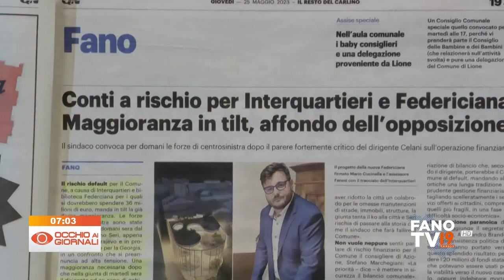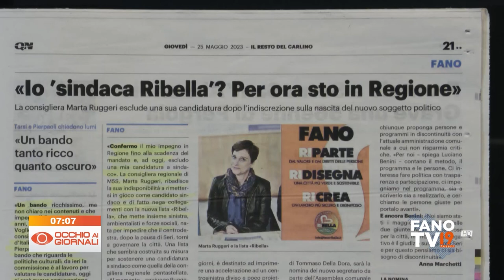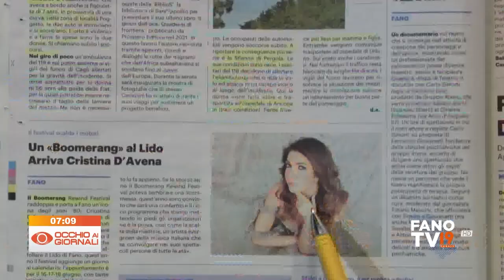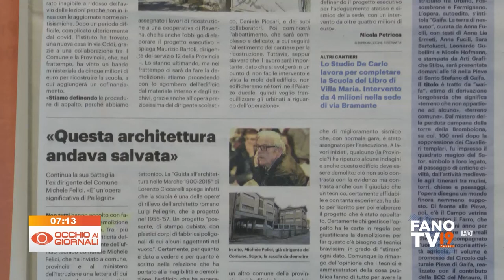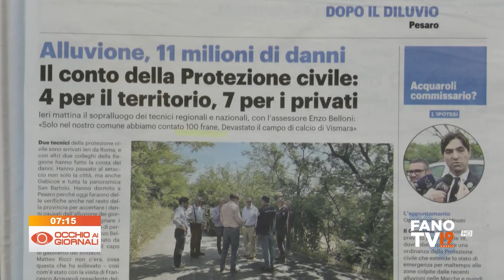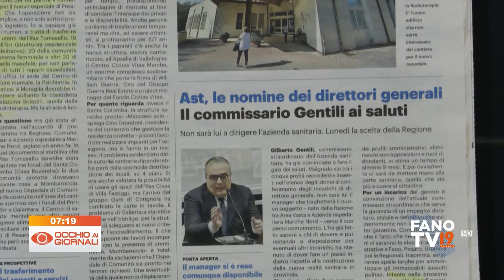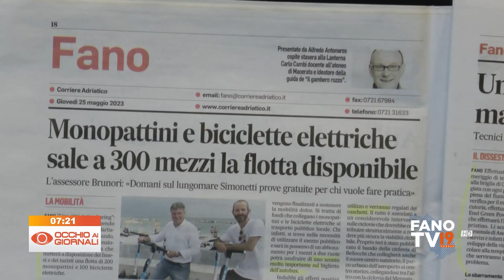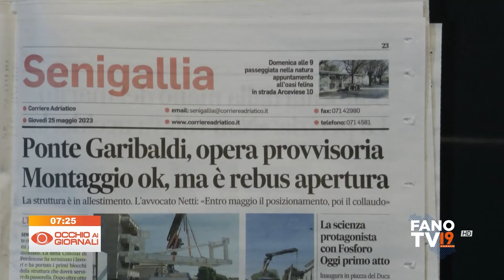Occhio ai Giornali 25 maggio 2023